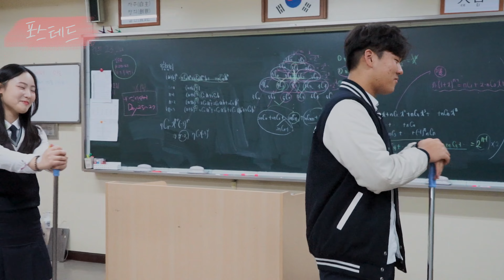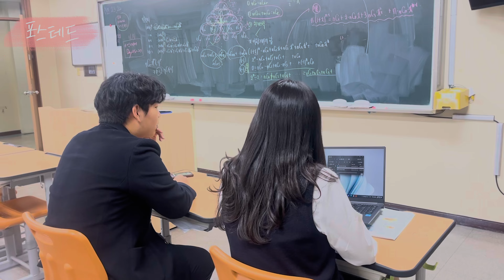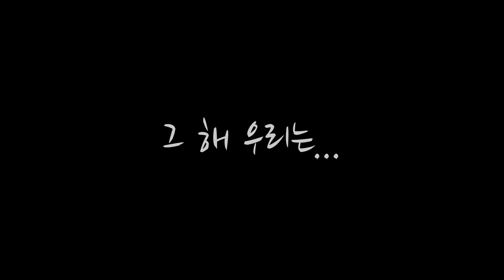그 해 우리는 [제 9회 포스테드]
2023년 제 9회 POSTED  엔딩 영상
[9회 우리는]

제작: POSTED
편집: 이소미 이선희